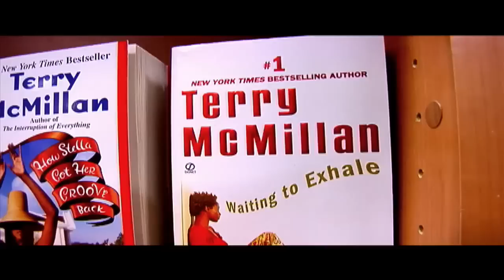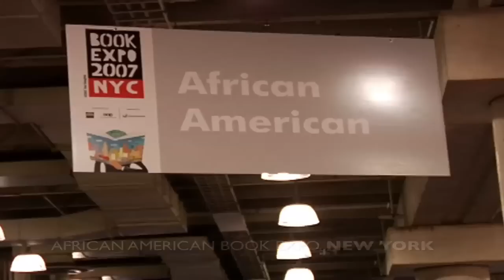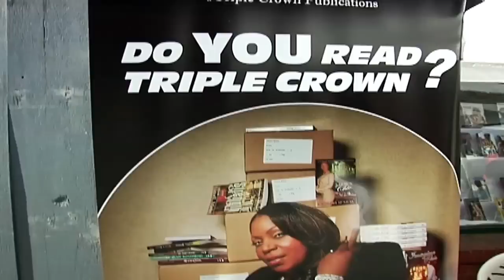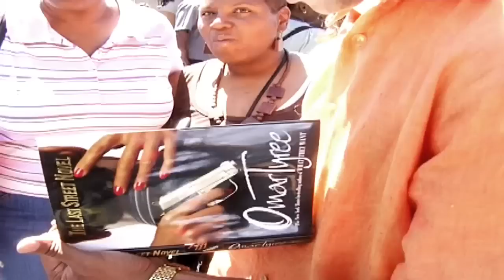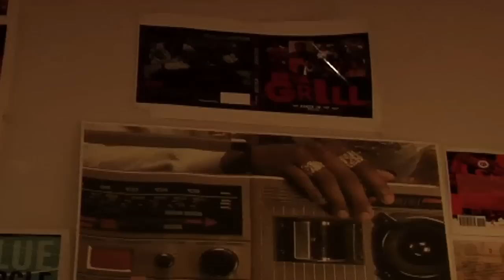Behind Those Books Documentary (Extended Trailer)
The first and only comprehensive documentation, on film, of the urban literature genre, giving viewers a raw and uncut look inside the emerging industry. Behind the Books chronicles the evolution of Street Fiction through interviews with pioneer authors, industry insiders, fans, activists, Hip-Hop artists, book clubs, editors, literary agents, vendors and the like.

Featuring: Terry McMillan, Zane, Nikki Turner, K'wan, Omar Tyree, Cornel West, Michael Eric Dyson, Nick Chiles, Kevin Powell, Teri Woods, Vickie Stringer, Anthony Whyte, Treasure E. Blue, J.M. Benjamin, Randy "Ski" Thompson, Azarel,  KaShamba Williams, Queen Pen, Brandon McCalla, Brandi Bowles, Momowilly and many more.

Written & Produced by: Kaven Brown
Associate Producer: Franchesca Ho Sang
Edited & Directed by: Mills Miller